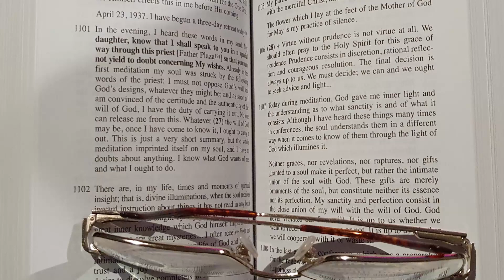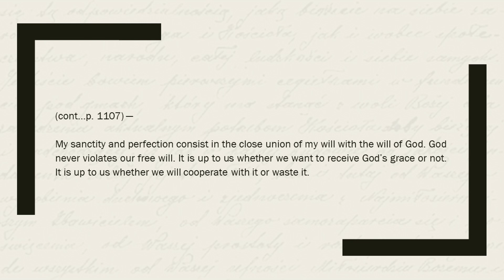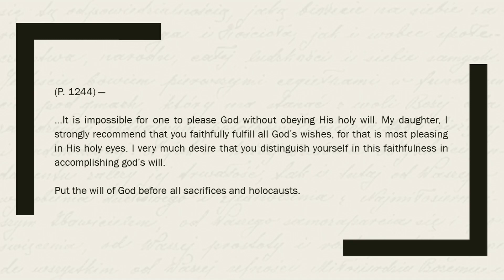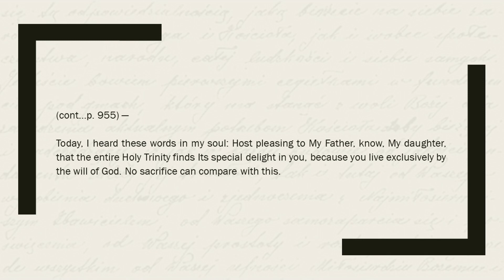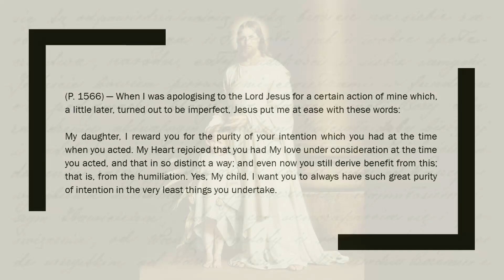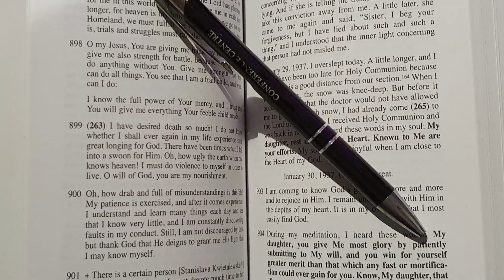Please God by following the will of God — Divine Mercy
Jesus, the Blessed Mother and Saint Faustina speak on how we can please God: by following the Will of God.

00:00 Introduction - Following the will of God
00:29 Jesus explains what sanctity is
02:08 Blessed Mother Mary's instruction on pleasing God
02:56 Jesus explains how delighted God is with following His will
04:18 Jesus explains how to turn our errors into blessings on us
05:36 Jesus confirms the power in following God's will

The Divine Mercy Chaplet has touched and transformed the prayer life of Catholics around the world.

If you have only a few minutes to pray for your loved ones or for the conversion of sinners, join me in praying the powerful Divine Mercy Chaplet

For more information on the Divine Mercy and the messages of Saint Faustina, please look at the other videos in this playlist series.

Please let me know if you have ideas for other faith-based videos you would like to see.